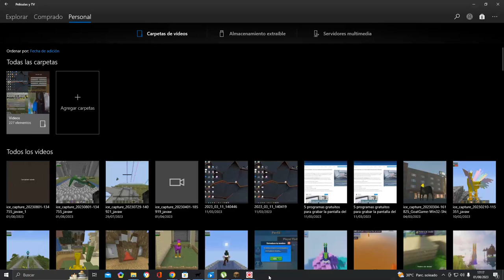Titanes bugueados Minecraft